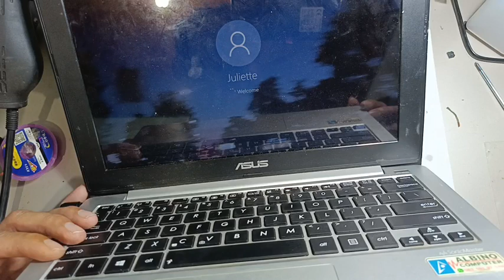LAPTOP ASUS VIVOBOOK X202E REV.2.1 TIDAK BISA CAS/ NO POWER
Terimakasih sudah mengklik Vidio ini dan Ikuti langkah tutorial dari awal hingga akhir jangan di skip agar bisa memahami secara detail dan maksimal cara pengerjaannya

Harapan saya mendapatkan dukungan dengan memberikan kritikan yang membangun🙏

Terimakasih banyak atas dukungannya, jika ada salah kata saya mohon maaf🙏🙏🙏

Mnbvcxzasdfghjklpoiuytrewq